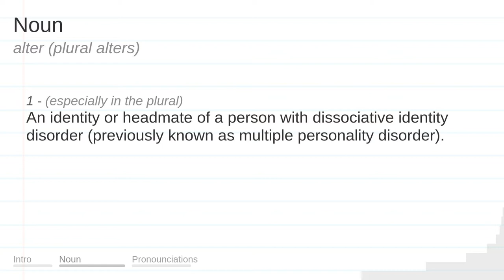ALTER meaning, definition & pronunciation | What is ALTER? | How to say ALTER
What is ALTER?
What does ALTER mean?
How do you say ALTER?
How to pronounce ALTER?

ALTER meaning - ALTER pronunciation - ALTER definition - ALTER explanation